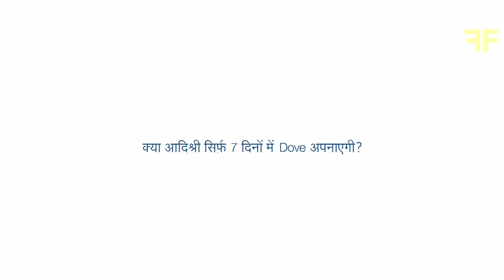Dove_Dharavi_Y2_7 Day Test_VTC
Client: HUL
Global Vice-President, Dove Cleansing: Brent Shakeshaft
Senior Global Brand Director, Dove: Santiago Hunt
Global Brand Manager, Dove Skin Cleansing: Mehak Gulati
Associate Global Brand Development Manager, Dove Bar: Samhita Trikannad

Brand: Dove Bar
Film Title: Dharavi Y2 ‘7 day Test’

Agency: Ogilvy, London                                                                                            Managing Partner: Doug le Patourel                                                                       Business Director: Harriet Knight                                                                               Creative Director: Noel Hamilton
Creatives: Joseph Paul, Joanna Osborne                                                                   Agency Producer: Matthew Jones                                                                                              Senior Project Manager: Amy Dick

Production Company: OFFROAD FILMS
Executive Producer: Khalil Bachooali
Director: Rhea Lawyer
Associate Producer: Madhuri Joshi

DOP: Yogi Sankotra
2nd Unit DOP: Umesh Bhimaloo
Production Design: Smriti Wadhwa
Interviewer: Manuja Tyagi

Line Producer: Soraabb Kumana
Production Manager: Salam Shaikh
AD Team: Sanskriti Pandey, Harsimran Kaur Anand, Jay Dodia
Costume Stylist: Varsha Chandanani
Hair & Makeup Artist: Pooja Rohira
Casting Director: Akash Doshi [Casting Tree]

Post-Production Producer: Luv Dhumal
Post-Production Supervisor: Vikrant Kapoor
Post Production Assistant: Rajendra Yadav
Offline Editor: Yaser Abbas
Offline Editor Assistant: Umesh Gite
Online Editor: Tejas Acharekar and Arun Murudkar, After Studios
Colorist: Andreas Brueckl, Future Works
Music Director: Aman Pant
Final Mix and Sound Design: Adil Hossain

Chief Financial Officer: Aashish Kamath
Finance Controller: Rittesh Vora
Finance Manager: Aashita Kudva Mallya
Account Executive: Aarti Gode
Administration Head: Rebecca Maria